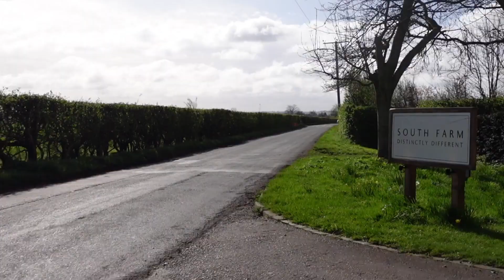South Farm, Royston | WEDDING DIARIES 2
Went to see another wedding venue in Royston#, Cambridgeshire. Absolutely loved this venue and definitely a top contender. Let me know what you think!